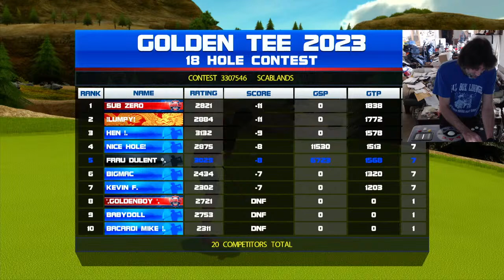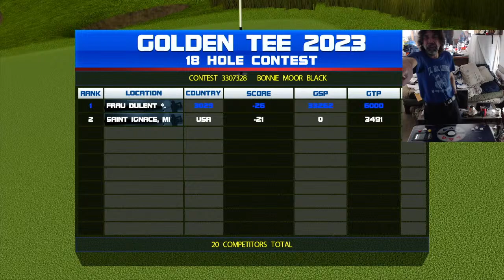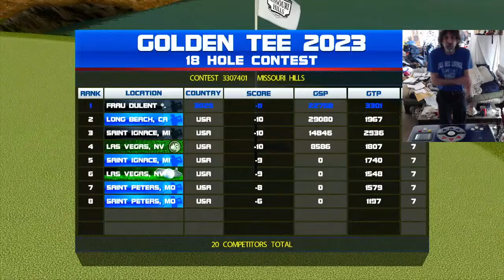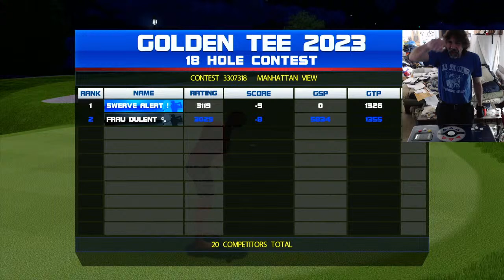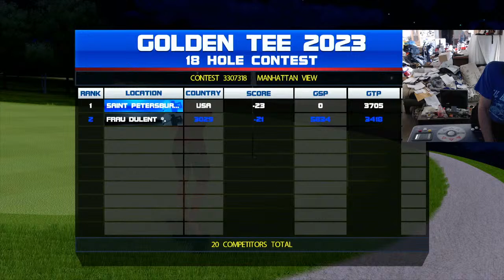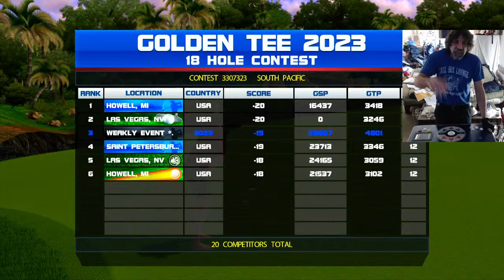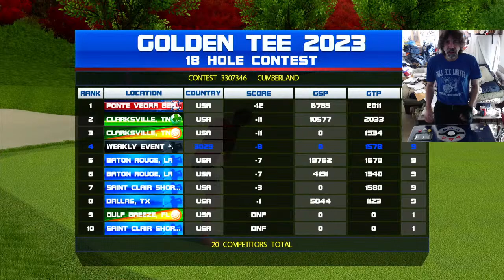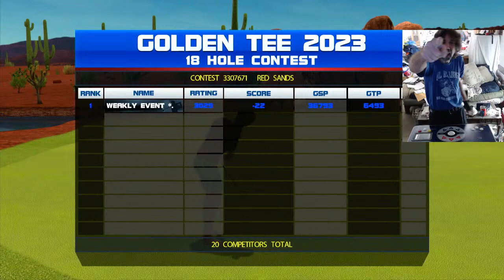Teeeeeeesday Afternooooooon! HAVE FUN/BE SAFE! - 4/2/24